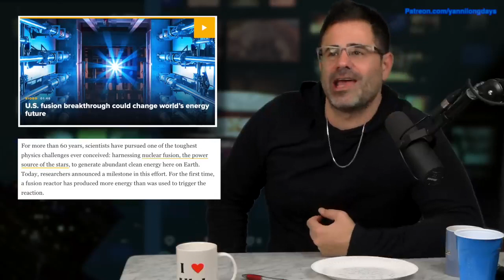Nuclear Fusion Breakdown For The Streets | The Yannis Pappas Hour Clips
We know science can get a little hard to understand so we broke-down this new nuclear fusion energy discovery that scientist made. So easy the fellas on the corner and stoop can understand.

Come join in on the LONG DAY Follow Yannis Pappas